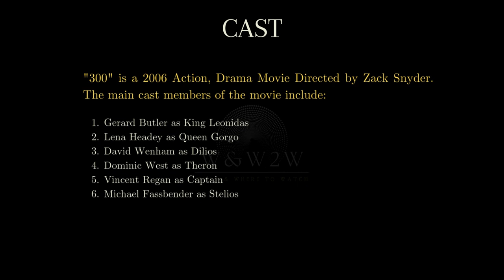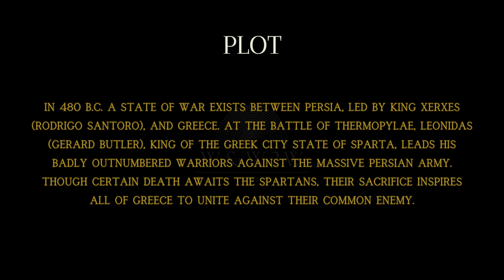Epic Battle and Unbreakable Courage: 300 (2006) - OTTChoices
🌟 What We Offer:

* Movie Reviews
* Genre Spotlights
* Daily Watchlists
* Viewer Engagement

Streaming Platform Updates: Stay informed about what's new on popular streaming services.